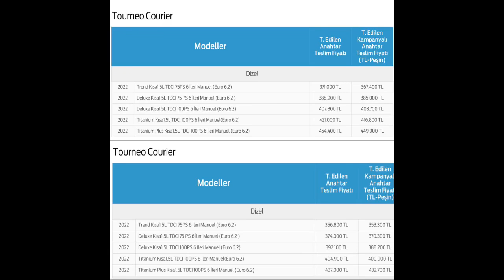Temmuz 2022 Ford Tourneo Courier Fiyat Listesi | Sevilen Ticari Bu Paraları Hak Eder mi?